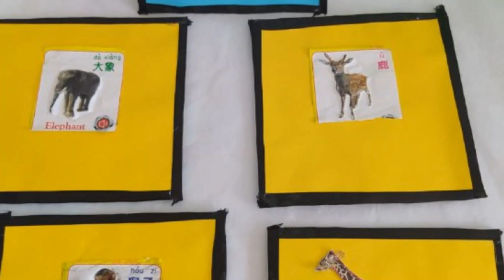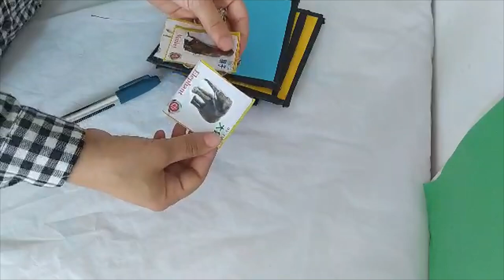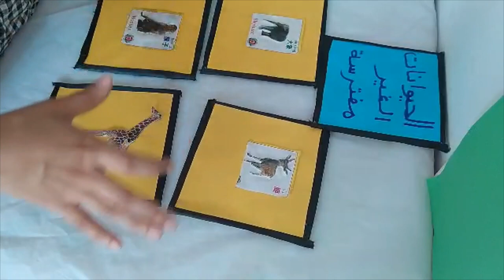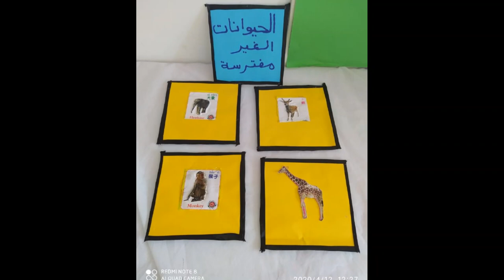طريقه عمل كروت :) بطاقات تعليمية بخامات من البيت وافكار لتطبيقها بالكروت تعليم الحيوانات او الحروف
طريقه عمل كروت تعليميه بخامات بسيطه من البيت
اعمال يدوية من البيت
انشطه لتنفيذها  مع الاطفال
تعليم الاطفال